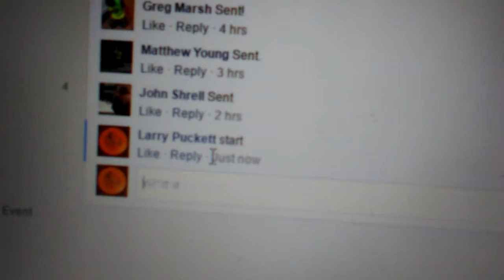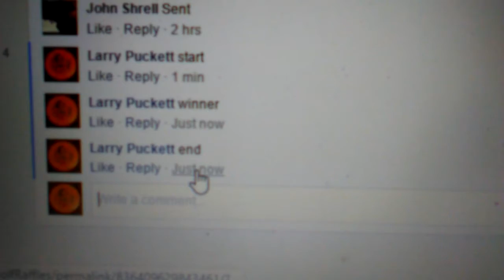Eric Murphy Roc3 Head